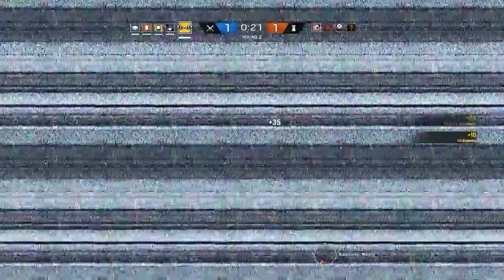LiquidSky - Rainbow 6: The Siege Part 4